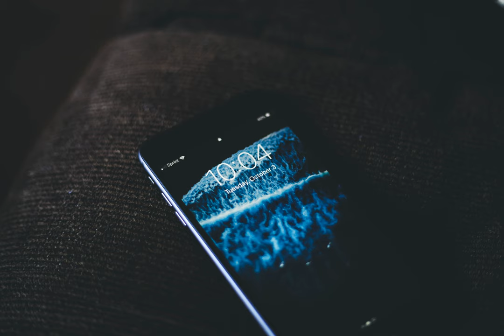How can one mitigate both account-level DOS attacks and online brute force attacks at the same time?